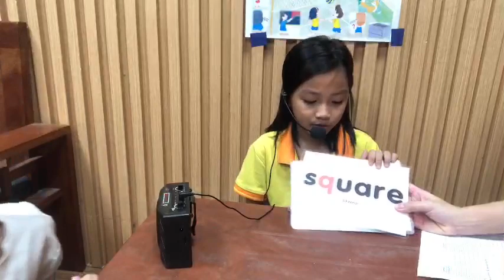LỚP 2 - TƯỜNG VY - TIẾNG ANH CÔ HÂN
LỚP 2 - PHỎNG VẤN CUỐI KHÓA KỲ I GLOBAL SUCCESS –TƯỜNG VY
1. Giới thiệu về bản thân : tên, tuổi, sở thích,….
2. Giới thiệu về : Bảng chữ cái tiếng anh và âm của từng chữ cái.
3. Giới thiệu về : Các từ vựng chính trong chương trình kỳ 1
4. Giới thiệu về : Miêu tả bức tranh với các câu hỏi giao tiếp
…..THE-END… ..